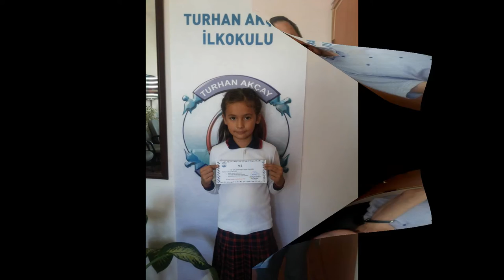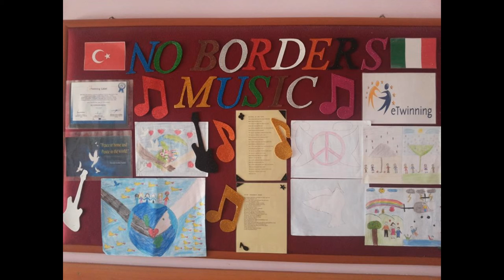Turhan Akçay Tv 10. Bölüm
Okulumuzda bu hafta yaşananlar ile yayındayız